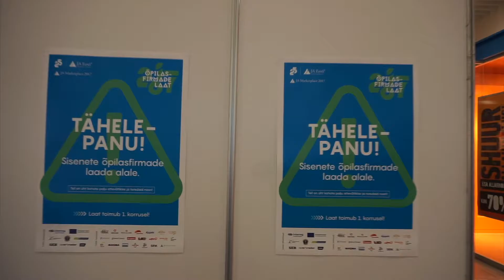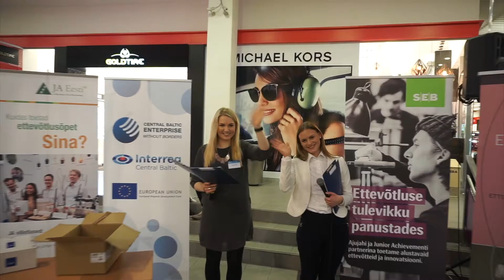Eesti õpilasfirmade laat 2017 / JA Marketplace 2017 Tallinn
11. veebruaril toimus Tallinnas, Kristiine ja Rocca al Mare keskustes kõiki seniseid osalusrekordeid purustav Eesti õpilasfirmade laat 2017, mis ühtlasi kandis ka Euroopa õpilasfirmade laada JA Marketplace 2017 Tallinn aunimetust. Rekordlaadal osales 230 õpilasfirmat, kellest 30 on kohale saabunud välisriikidest.

Laatapäeva parimad hetked on filminud ja kokku pannud Arles Krämann ja Ken-Tristan Peterson TA Videost!